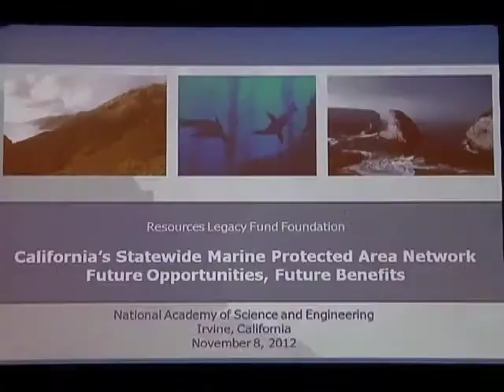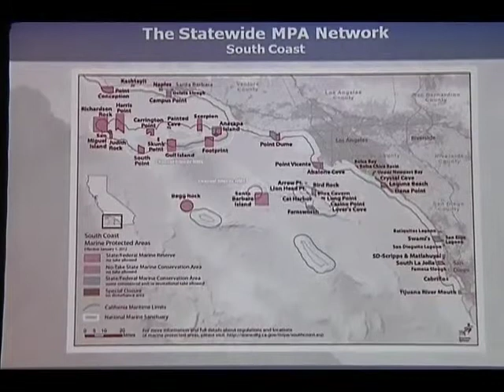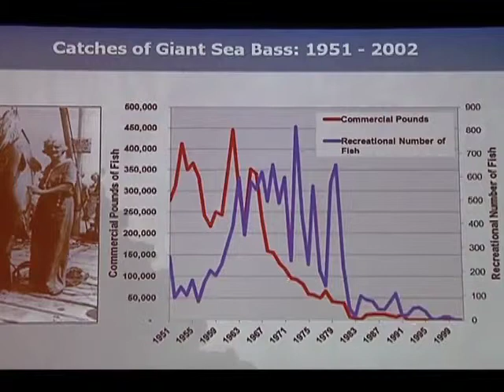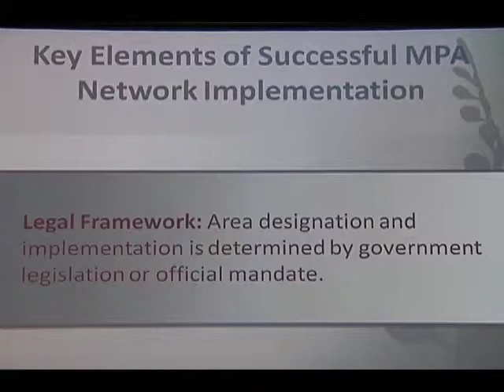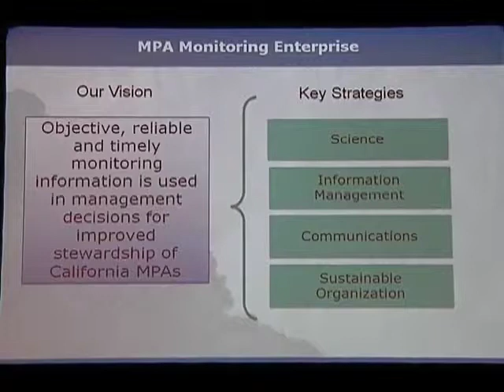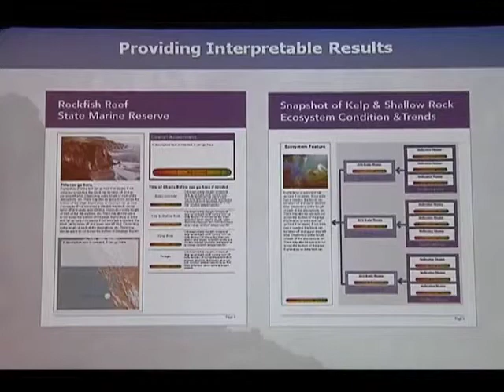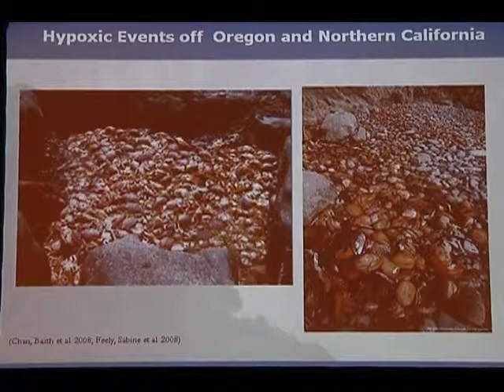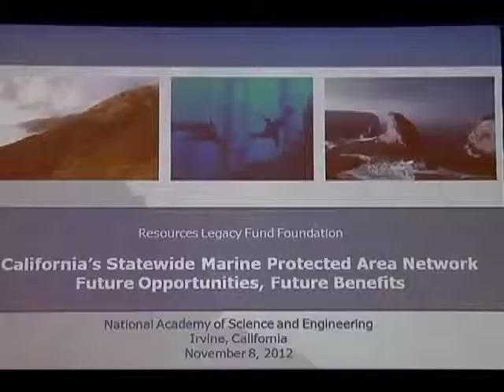Michael Weber: California's Statewide Marine Protection Act Network